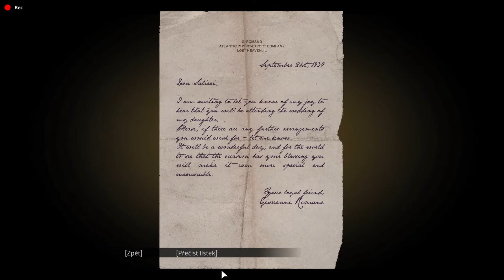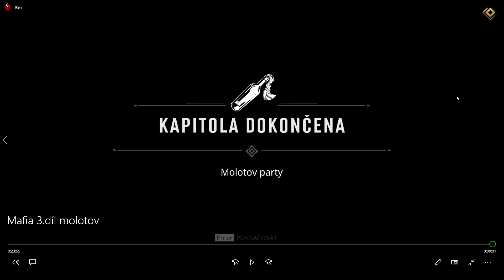Mafia Definitivní edice 3.díl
Hlavní cíl je naučit se plížit poté jak se přepíná na zbraně a zničení pár krásných aut a nakonec útěk před policii .